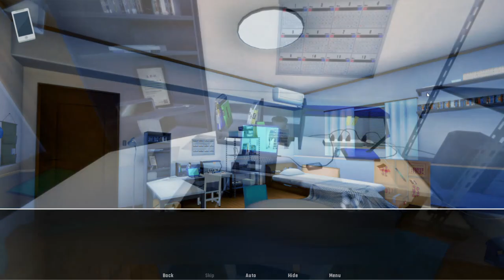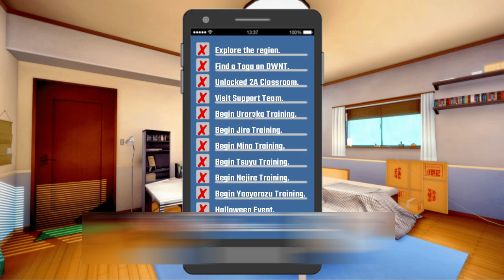Fan Game Android de My Hero Academia: Meu Herói Subindo v0.22 Atualização